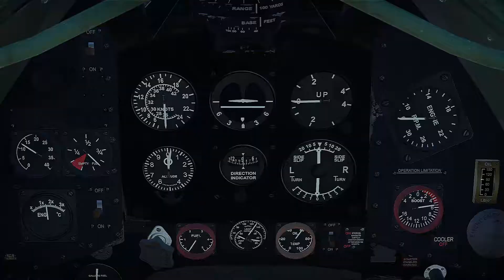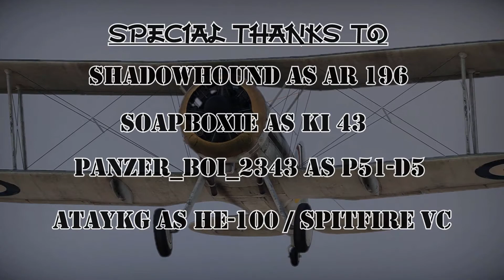War Thunder but its an Anime Opening (Warlords of Sigdrifa / Sigururi)